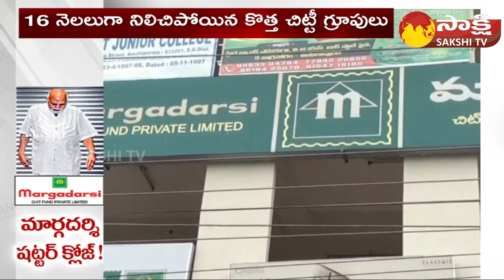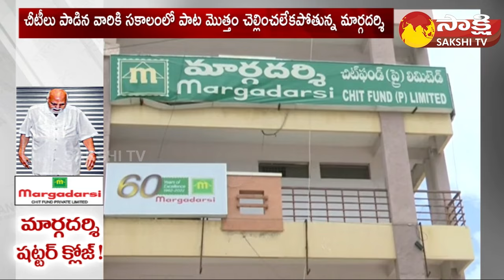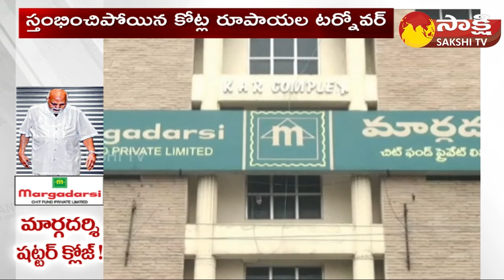చేతులెత్తేసిన రామోజీ...| Margadarsi Chit Fund Closed | Ramoji Rao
Margadarsi Chit Fund, a financial entity associated with Ramoji Rao. Delve into the reasons behind the shutdown, its impact on investors, and the broader implications for the financial landscape. Join us as we analyze the context, investigate the aftermath, and provide insights into the potential repercussions of Margadarsi Chit Fund's closure under the shadow of Ramoji Rao's influence.